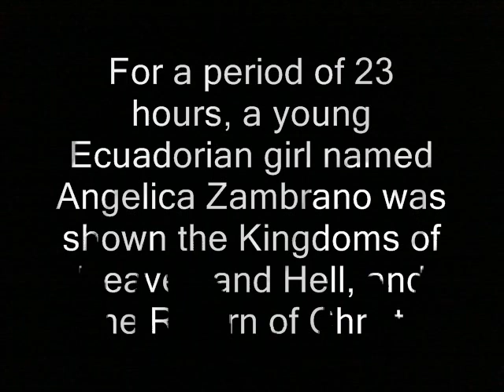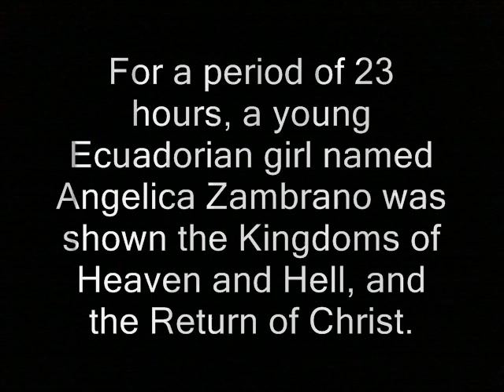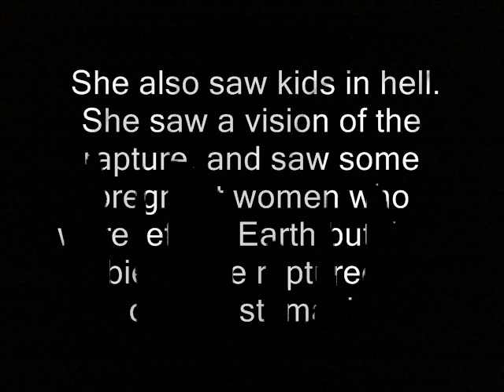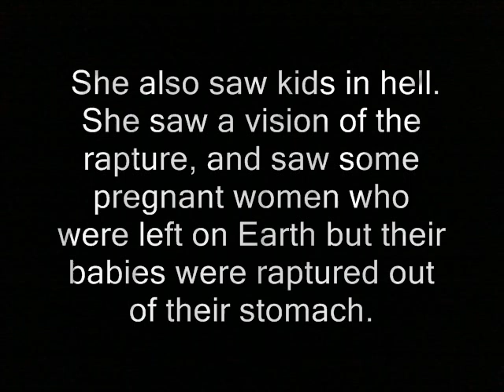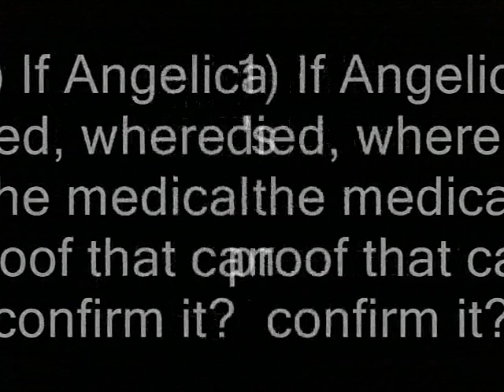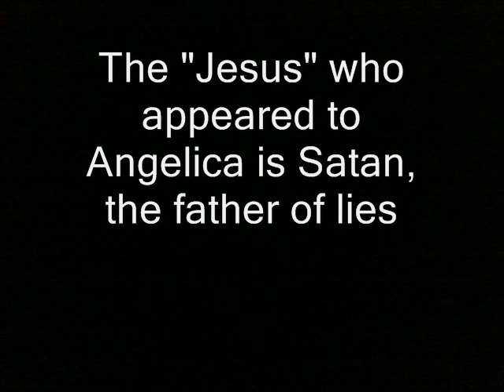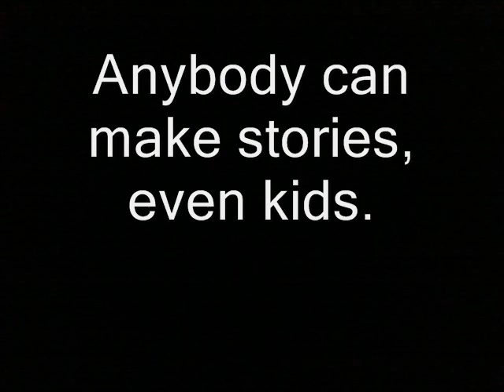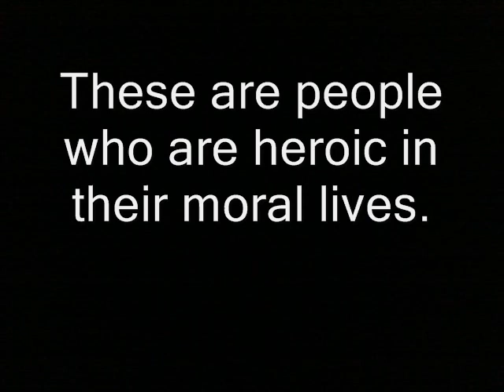Angelica Zambrano's story